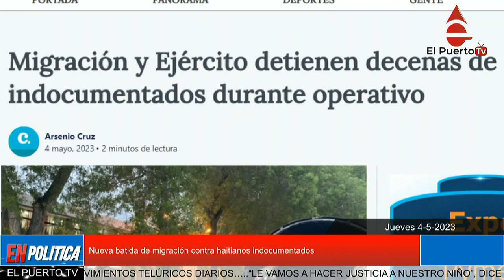Nueva batida de migración contra haitianos indocumentados